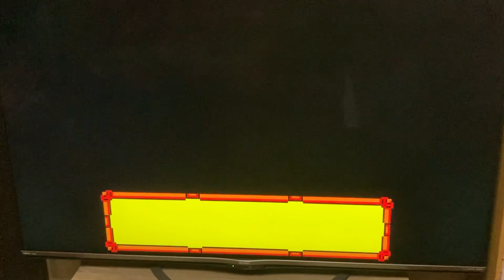メダロット3パーツコレクション ロクショウのハンマーは強い。